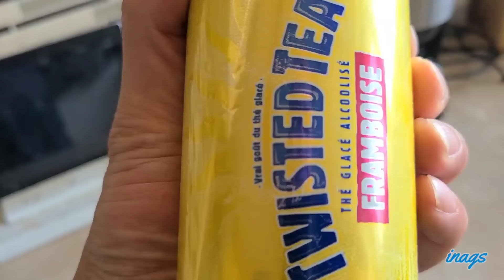Iba ang nagtanim pero yung pumitik ang umani / Edmonton, Alberta Canada / Summer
Raspberries fruits sa kabas ng bakuran ng kapitbahay. Sayang kung malalaglag lang at mabubulok kaya piyasin na natin at kainin.